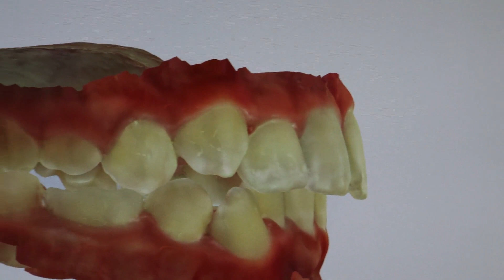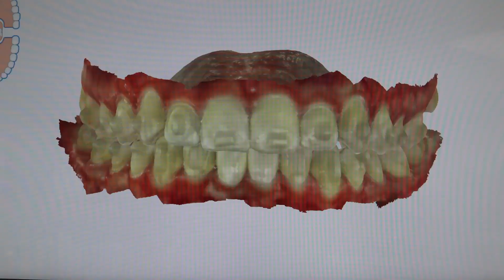Teenager shares her Invisalign journey.. full walkthrough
If you are in Dallas Texas and are thinking about braces, give us a call.

About PFO:

Glad you’re here! Let’s jump right to it. The reality is, a smile is more than just teeth. Enhancing your smile is a lifestyle decision that we want to be a part of! Dr. Ryan Packard is the orthodontist at PFO in McKinney Texas, who will guide you along your journey to an improved quality of life.

Straight teeth and confident smiles can be for patients of all ages. We have different methods of helping you achieve your goals, including, but not limited to, Invisalign® clear aligners and In-Ovation® self-ligating braces.

On this channel we will be answering the following questions to help you decide if orthodontic treatment is right for you.

1. Which orthodontic treatment is the fastest?
2. Which treatment is the best? Braces or Invisalign?
3. How old do you need to be to get braces?

We are excited to have you here, so buckle up buttercup, time for some PFOin' so you know where you're going!!